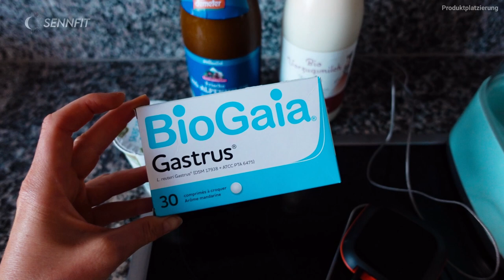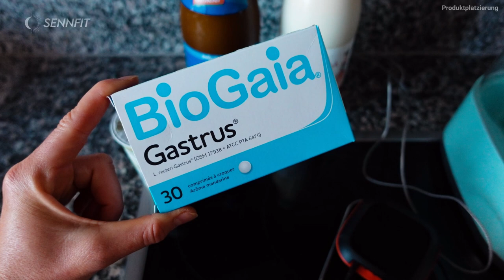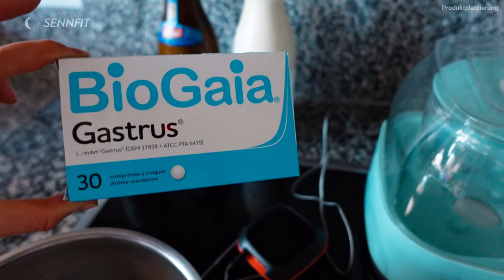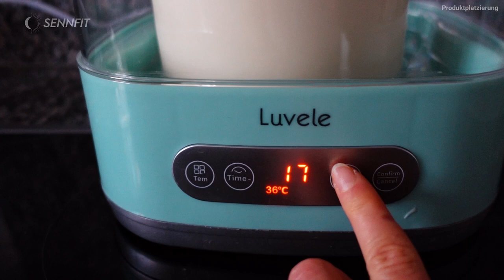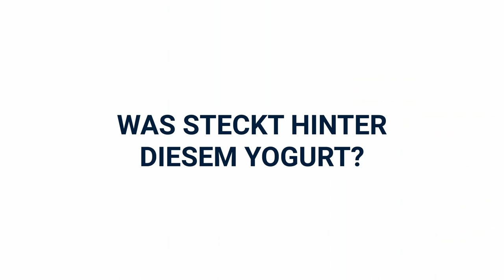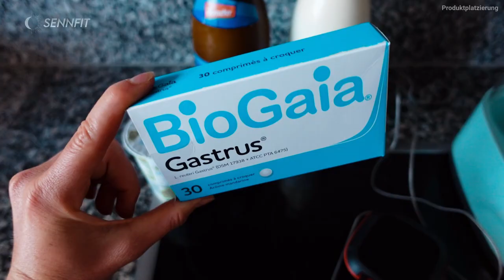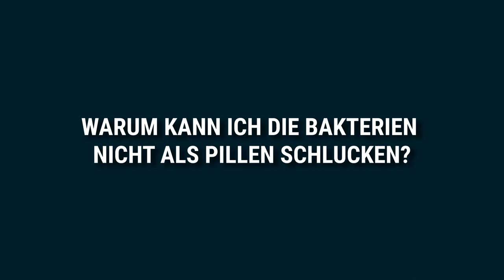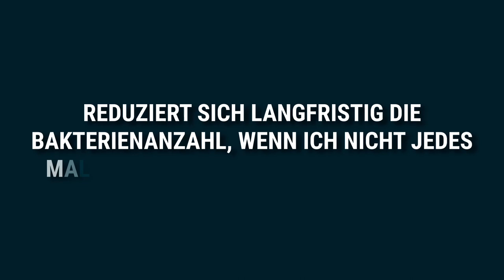DIESER Joghurt MACHT dich SCHLANK! I L. Reuteri Yogurt von Dr. Davis mit LUVELE selber machen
Zutaten:

- 2 Liter Vollfettmilch (3,5-3,8%)
- 2 EL Inulin
- 1 Packung (200gr.) 10% saure Sahne

Equipment:

Thermometer (optional)

Zubereitung:

1. Milch in einem Topf erhitzen bis kurz vor den Siedepunkt.
2. Milch auf unter 40 Grad unterkühlen lassen. (Nachprüfen mit dem Thermometer)
3. In einer separaten Schüssel: kleine Menge der abkgekühlten Milch klumpenfrei vermischen mit: sauere Sahne, BioGaia L. reuteri Kapseln (die man zuvor z.B: in einer Kaffemühle zu einem Pulver zerkleinert hat), Inulin
4. Inhalt der kleinen Schüssel nun im Luvele Jogurtbereiter vermischen mit dem Rest der abgekühlten Milch.
5. Etwas Wasser in den Jogurtbereiter geben.
6. Jogurtbereiter auf 24h Inkubationszeit bei 36Grad einstellen.
7. Nach Ablauf der 24h, den Jogurt noch für weitere 12h (ebenfalls bei 36 Grad) fermentieren lassen.
8. Nach Ablauf der Inkubationszeit von 36h, Jogurt nicht umrühren, sondern den 2L-Jogurtbehälter für mind. 6h im Kühlschrank abkühlen lassen.
9. Fertig + Schlemmen! ;)

Anmerkung:

- 1 Tasse (200-250gr.) vom Jogurt übrig lassen, falls man den Jogurt erneut, ohne Kapseln, ansetzen möchte.
- Haltbarkeit: 1 Woche (danach wird er zunehmend saurer, was den Geschmack beeinträchtig)

erwähnte & weiterführende Links & Quellen:

Super Gut von Dr. William Davis
Undoctored von Dr. William Davis

Inhalt des Videos:

0:00 Einleitung
0:57 Jogurtrezept & Zubereitung
18:37 Hintergrundinfos über gesundheitliche Wirkung von L.reuteri
25:20 FAQs

Das Produkt hat jedoch keinen höheren Verkaufspreis, als wenn man selbst auf den Internetshop surft. In jedem Fall vertrete ich IMMER meine eigene, persönliche Meinung, selbst wenn ein Unternehmen (mit ´gekennzeichnet) mich um eine Zusammenarbeit gebeten hat. Ich bedanke mich ganz herzlich für deine Unterstützung! :*

DIESER Joghurt MACHT dich SCHLANK! I L.Reuteri Yogurt v. Dr. Davis mit LUVELE selber machen

Lactobacillus reuteri Joghurt, L.Reuteri Joghurt D. William Davis, L.Reuteri Joghurt Anleitung, L.reuteri Joghurt zu Hause selber herstellen, L.Reuteri Yoghurt Herstellung, L. reuteri ATCC PTA 6475 Gesundheit, L. reuteri ATCC PTA 6475 gesundheitliche Wirkung, L. reuteri ATCC PTA 6475 Yogurt Rezept, L. reuteri ATCC PTA 6475 Rezept, L. reuteri ATCC PTA 6475 Wirkung, L.reuteri yogurt rezept, L. reuteri Vorteile, L. reuteri Yogurt Vorteile für Gesundheit, Lactobacillus reuteri Joghurt Rezept, L.reuteri Jogurt selber machen, Luvele Jogurtbereiter Erfahrung, Luvele Jogurtbereiter Test